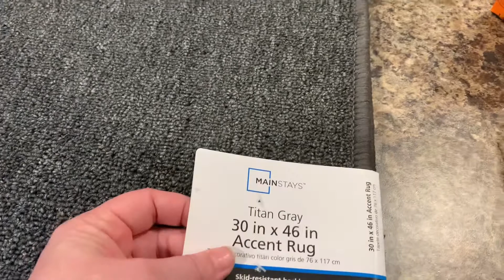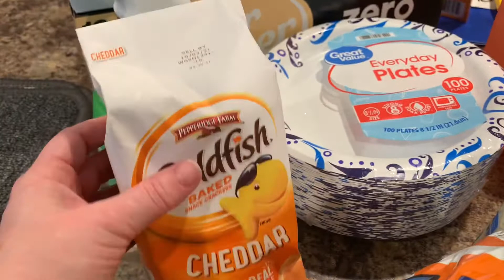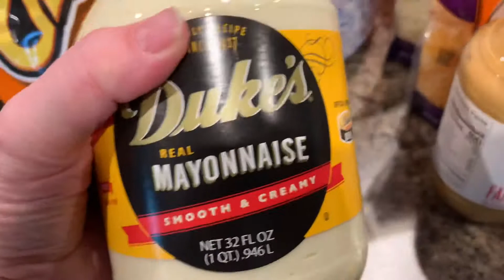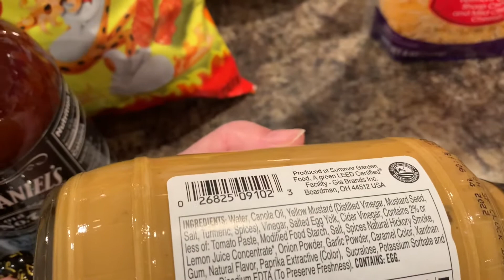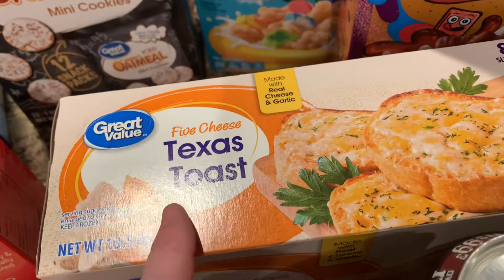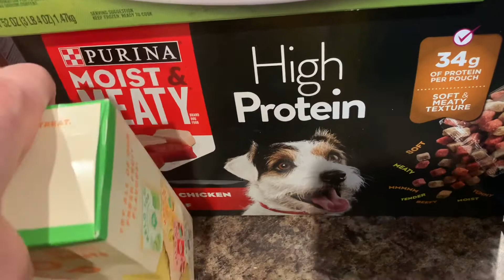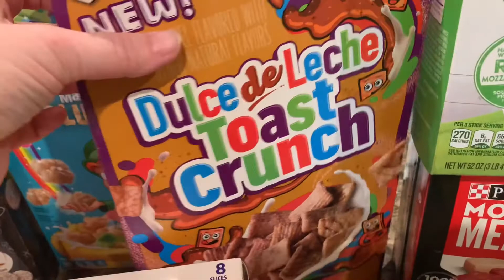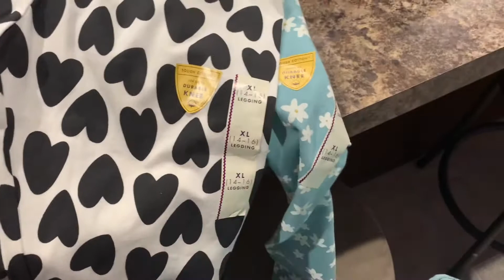Walmart and a Little Target|Grocery and Back to School Haul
Some groceries and back to school supplies and clothing